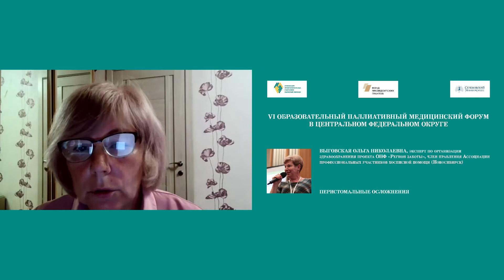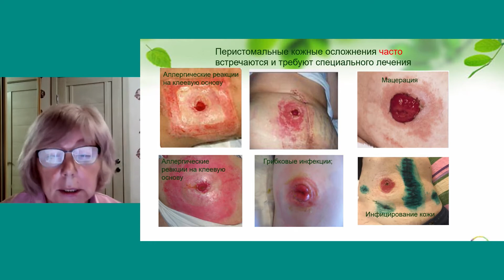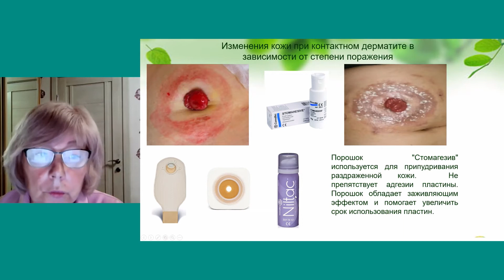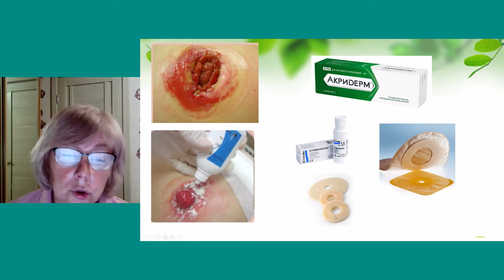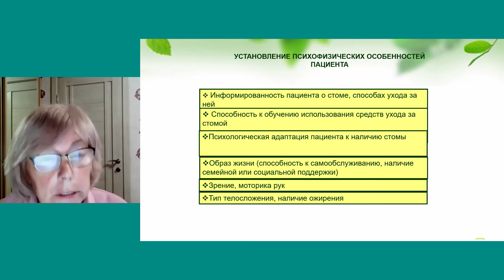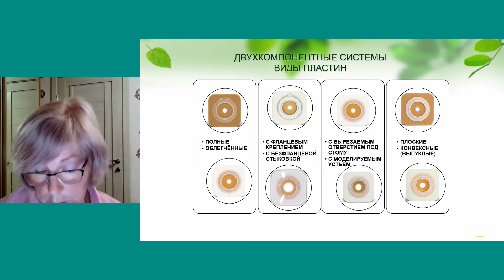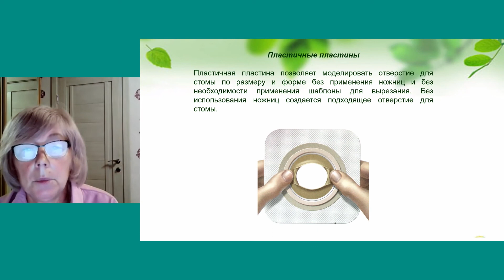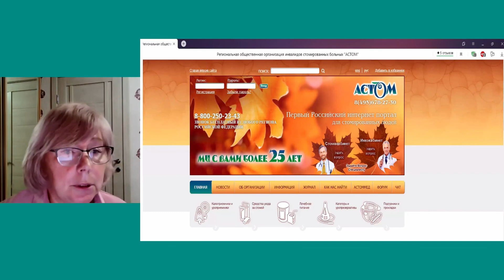Перистомальные осложнения - Выговская О.Н.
VI Образовательный паллиативный медицинский форум в Центральном федеральном округе, 15-16 сентября 2021 г.
Доклад «Перистомальные осложнения»
Выговская Ольга Николаевна, эксперт по организации здравоохранения проекта ОНФ «Регион заботы», член правления Ассоциации профессиональных участников хосписной помощи (Новосибирск)
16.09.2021